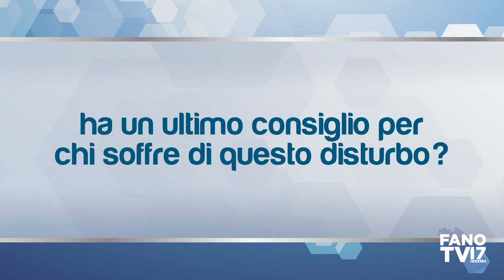10 - MISSIONE SALUTE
Decima puntata di "Missione Salute" con il Dottor Latini